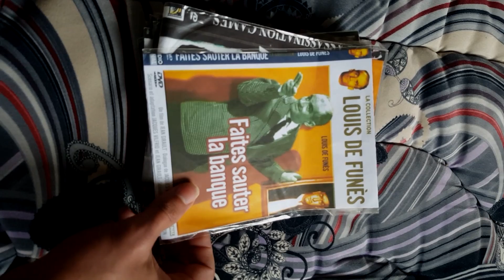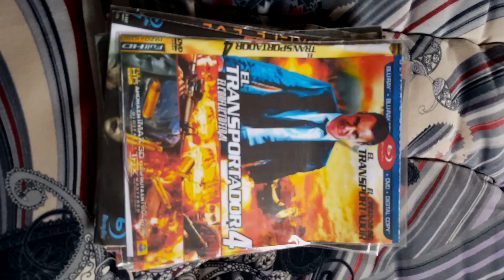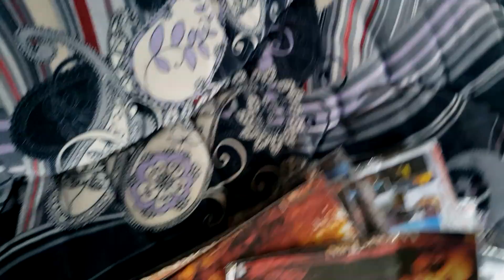mes films part 1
salut à tous aujoud'hui je vais vous montrer tout mes films.